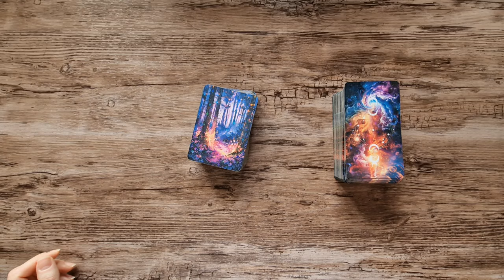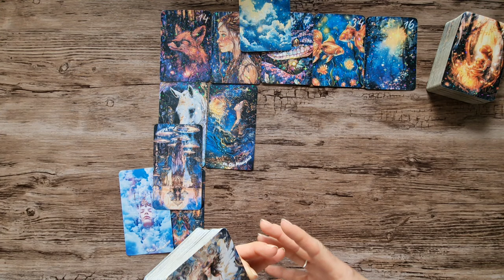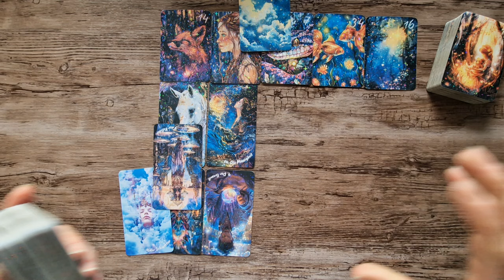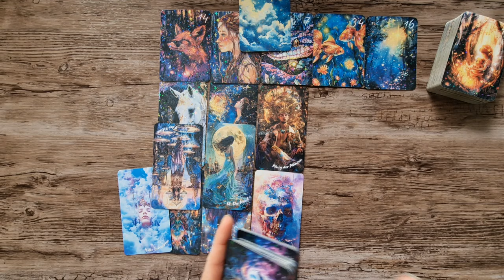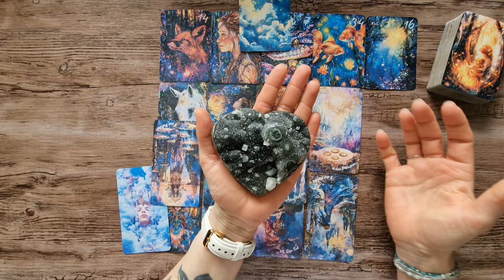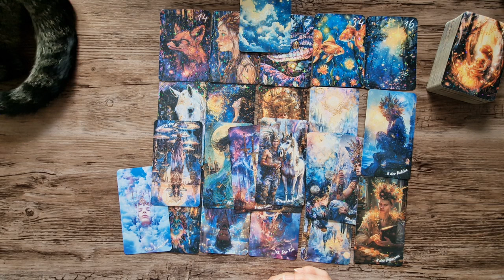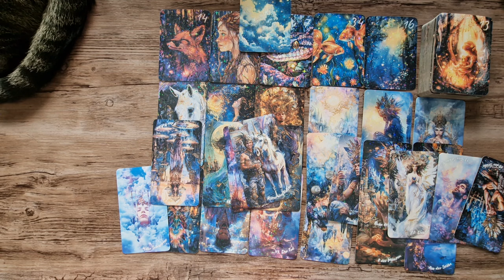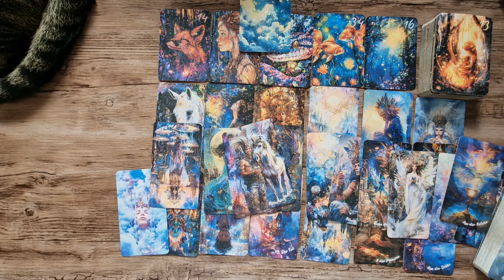Botschaft vom Universum 🌌 Alles was klein ist, kann groß werden....solange das Herz schlägt.